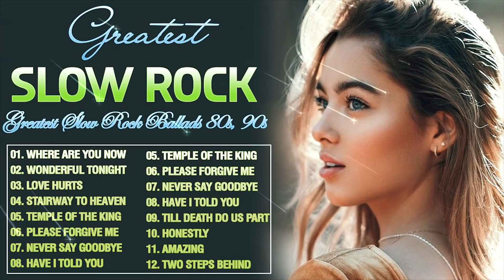U2, Bon Jovi, Scorpions, LedZeppelin, Aerosmith Greatest Slow Rock Ballads Collections